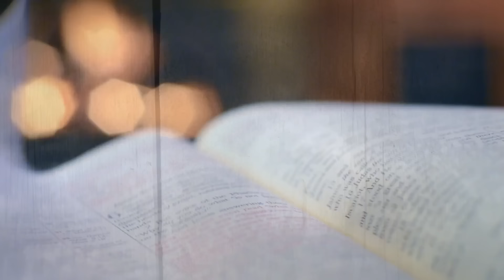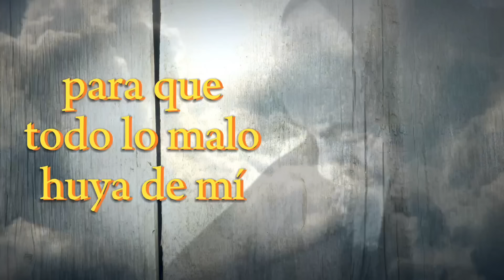18 de Junio❤️‍🔥"QUE TU LUZ BRILLE COMO EL SOL!!!"**Cartas del Padre Pío**2 Tim1,7